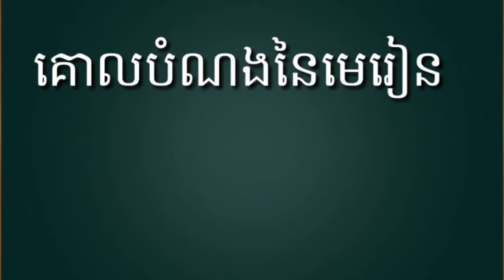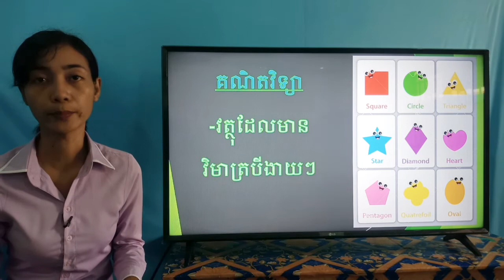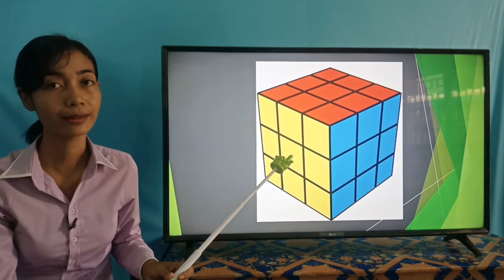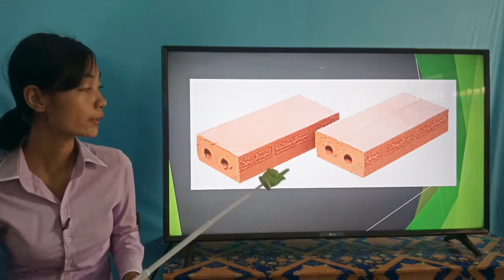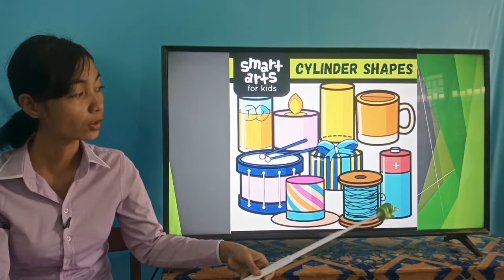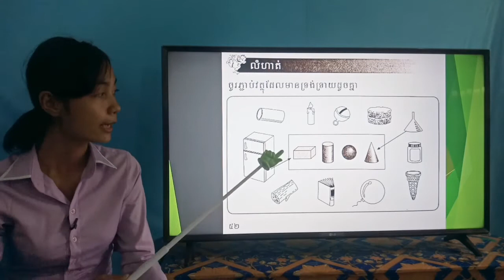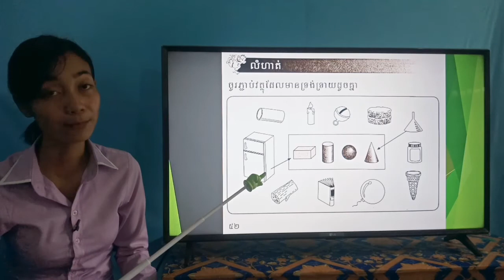33-3_ថ្នាក់ទី1-គណិតវិទ្យា-ទំព័រ៥២-10062020-joseph central school